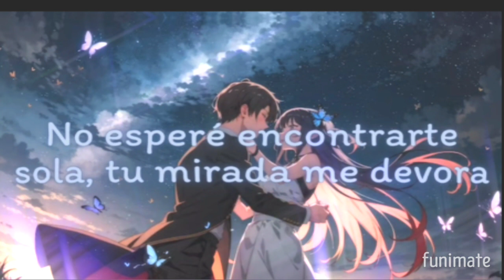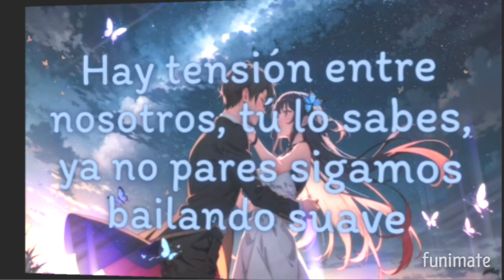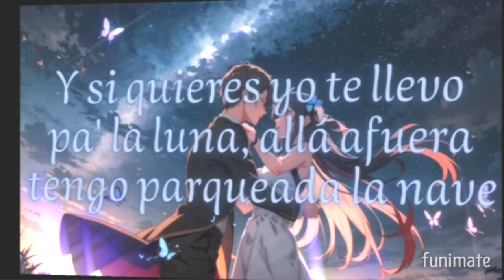🅢🅤🅐🅥🅔 - Ⓜⓐⓣⓣ Ⓗⓤⓝⓣⓔⓡ ＦＴ. 𝙲𝚘𝚛𝚒𝚗𝚊 𝚂𝚖𝚒𝚝𝚑 // ∙ᒪᗴTᖇᗩ∙